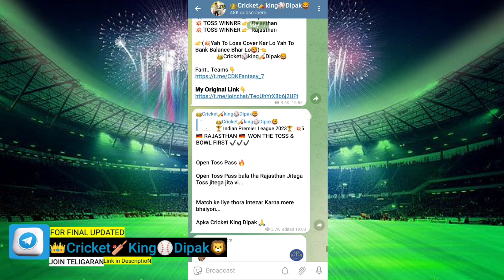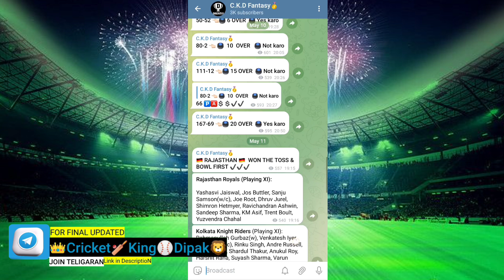IPL 2023 61th match toss kaun jitega CSK Vs KKR, | PL 61th match toss Chennai Vs Kolkata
Hello bro💙

IPL Chennai Vs Kolkata toss kaun jitega,
IPL 2023 61th match kaun jitega Chennai Super Kings ya Kolkata Knight Riders,
aaj ka match ka toss Kaun team jitega Chennai na Kolkata
IPL 2023 aaj ka toss kon jitega Chennai na Kolkata, IPL 2023 today toss win team name, IPL 2023 toss name win  team,
IPL 2023, IPL 2023 61th Toss prediction , IPL 2023 Today Toss , CSK Vs KKR Toss Live , CSK Vs KKR, Chennai Super Kings Vs Kolkata Knight Riders, CSK Vs KKR 61th toss Prediction , CSK vs KKR Toss kon Jitega